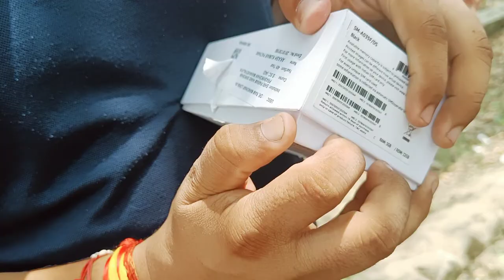free smartphone Yogi sarkar unboxing in Dr rmlu ayodhya 🥰